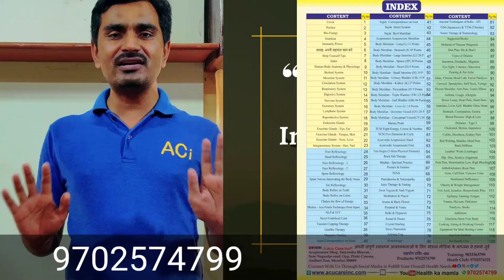एक्यूप्रेशर घरेलू उपाय Health Remedy without Drugs Natural Methods Book ACiTeam Anatomy Physiology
Health Remedy without Drugs & Naturally 50+ Methods in 1 Book by ACi Team with Anatomy & Physiology

*Acu Care Institute*
Offline & Online Acupressure Alternative Therapy Training Programs From Andheri East Mumbai

Vision:- To Avail All Types Holistic Healing Methods Training.